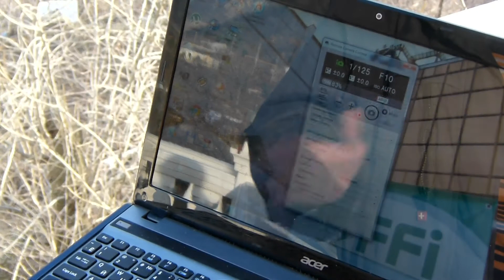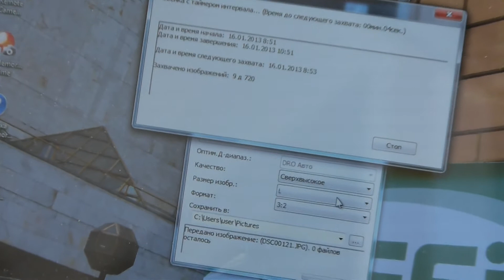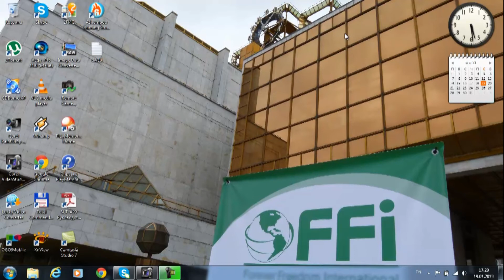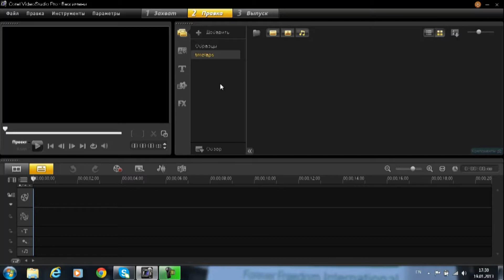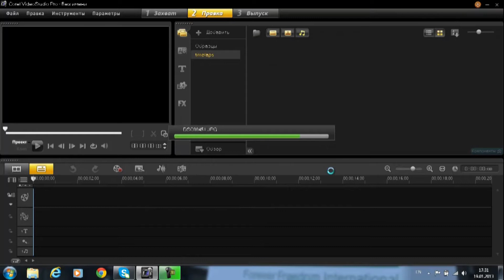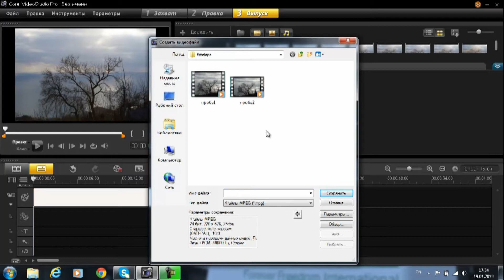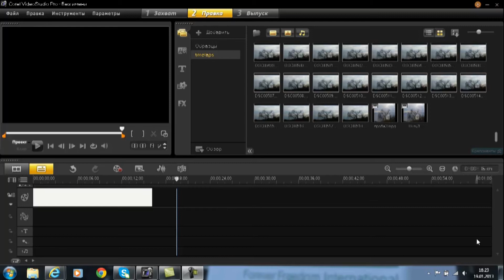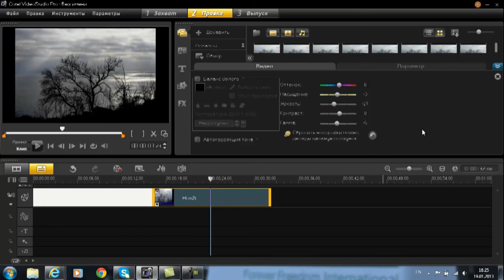Sony A99 и дилетант. Серия 5. а-ля *Timelapse*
Хочешь круче - подкинь монету Как и обещал в предыдущей серии, попробовал покадровую съемку с программой Remote Camera, которая идет в комплекте с Sony A99. Это не timelapse, это жалкое подобие, да собственно цели такой не было, просто проверил как это работает.